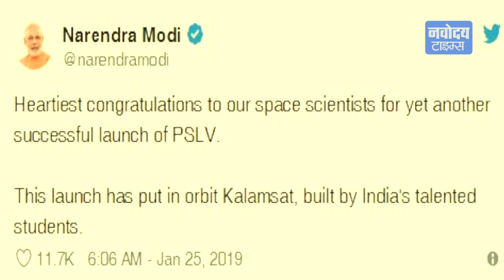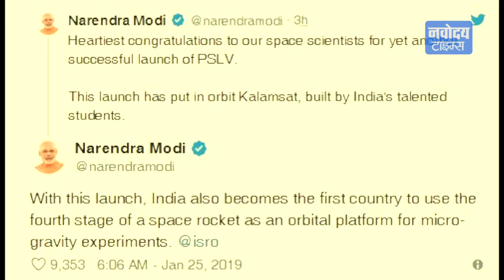ISARO ने फिर रचा इतिहास, छात्रों ने लॉन्च किया दुनिया का सबसे हल्का Satellite pm ने दी बधाई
भारतीय अंतरिक्ष अनुसंधान संस्थान ने एक बार फिर से इतिहास रच दिया है। इसरो ने बीती देर रात श्रीहरिकोटा के सतीश धवन अंतरिक्ष केन्द्र से दुनिया के सबसे हल्के उपग्रह को पृथ्वी की कक्षा में सफलतापूर्वक स्थापित कर दिया। इसरो के पीएसएलवी-सी44 रॉकेट ने गुरुवार को श्रीहरिकोटा से भारतीय सेना का उपग्रह माइक्रोसैट और छात्रों का उपग्रह कलामसैट लेकर अंतरिक्ष के लिए उड़ान भरी